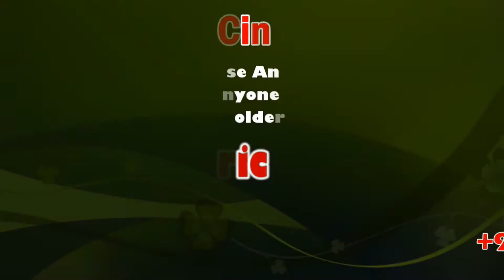Independence Day Celebrations: COVID Protocols Respected in Dindigul District | Sicp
Independence Day Celebrations: COVID protocols respected in Vellore, Ranipet, Tirupattur and Tiruvannamalai districts

திண்டுக்கல் மாவட்ட விளையாட்டு மைதானத்தில் 74-வது சுதந்திர தினவிழாவை முன்னிட்டு மாவட்ட ஆட்சித்தலைவர்  மு.விஜயலட்சுமி தேசியக் கொடியை ஏற்றி வைத்து மரியாதை செலுத்தி, கொரோனா வைரஸ் தொற்று தடுப்பு பணியில் சிறப்பாக பணியாற்றிய அரசு அலுவலர்களுக்கு பாராட்டுச் சான்றிதழ்களை வழங்கினார்.

This News Covered From Dindigul District Reporter (Tamil) From South Indian Crime Point Weekly.